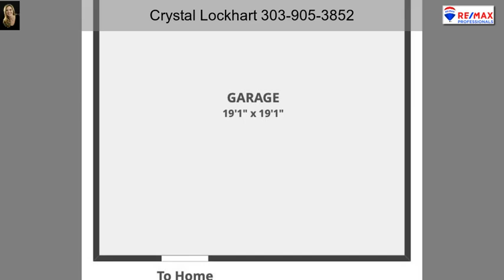2916 S Bannock Street Englewood CO 80110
2916 S Bannock Street Englewood CO 80110

Chic and modern duplex, with larger/wider living spaces! An abundance of natural light as the flow of the main floor living exudes many large windows and East West facing. Alexa controlled lighting and heating throughout! Experience this well loved and well thought out floor plan in the featured attached layout. Inviting front porch patio as you approach the entrance of this home into a welcoming dining area, wide open kitchen, double sided gas fp, and living space with 1/2 guest bth. Wonderful huge sliding doors to dine and entertain in the lovely back yard, with gas hookup for firepit/grills, and 2 car detached garage. The 2nd floor features 3 bedrooms, including master, 2 full bathrooms and laundry room. The master suite boasts a 5 piece bath, walk in closet, vaulted ceilings, and fantastic balcony with mountain views!  Fin. bsmt features a full bdrm, bthrm, and rec room. Lovely hardwoods throughout, modern finishes and lighting, well maintained and fantastic space! Walk to breweries, bakeries, food, trails and Harvard Gulch park!